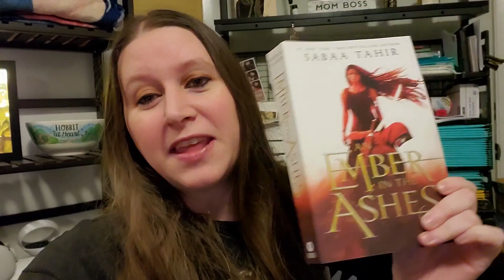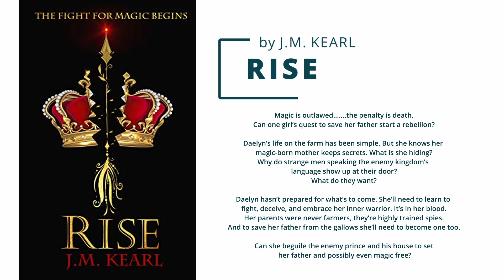An Ember In The Ashes - The Indie Connection With C.L. Cannon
Find the books listed in this video:
An Ember In The Ashes by Sabaa Tahir

Rise by J.M. Kearl
Relic by Bronwyn Eley
A Dagger in the Wind by Brendan Noble
All That We See Or Seem by Kristina Mahr

Are you an author or small indie publisher who'd like to be featured on The Indie Connection? You can fill out the form here to be considered for a future episode